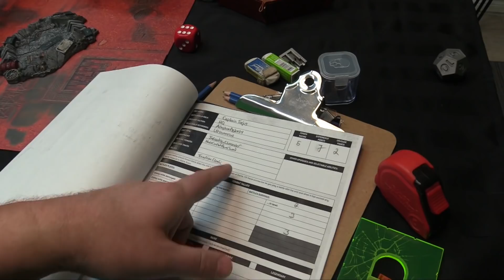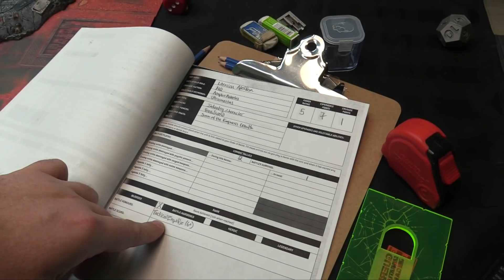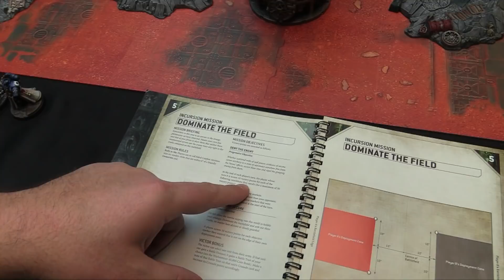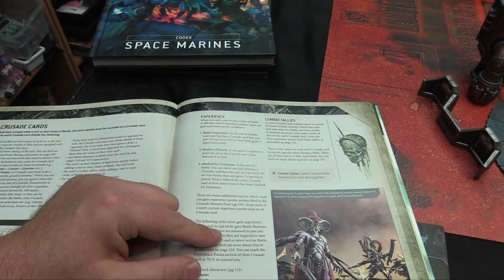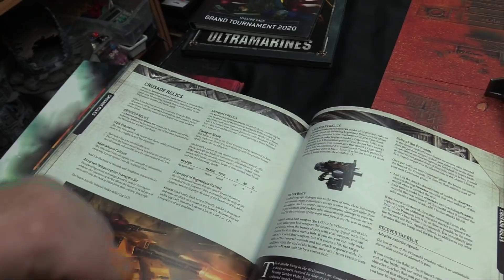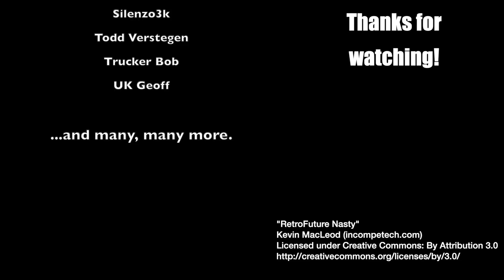Warhammer 40k Crusade Battle Report - Necrons vs. Ultramarines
Trajus returns with his Ultramarines to face Owen's Necron Dynasty in this Nexus Rift Crusade game!